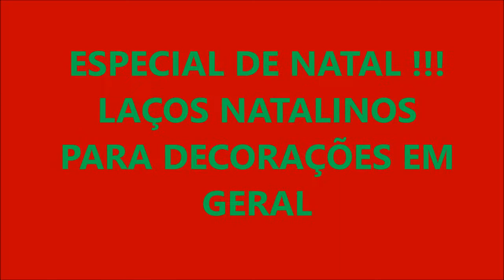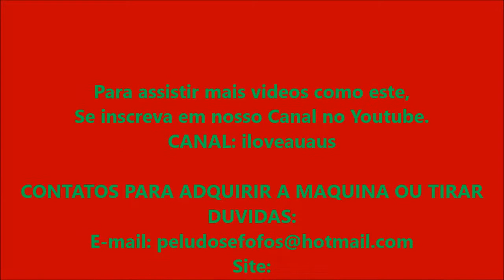LAÇO DE CETIM ARAMADO - DIY LAÇOS NATALINO - MAQUINA DE LAÇOS E GRAVATAS 2 EM 1 PELUDOS E FOFOS